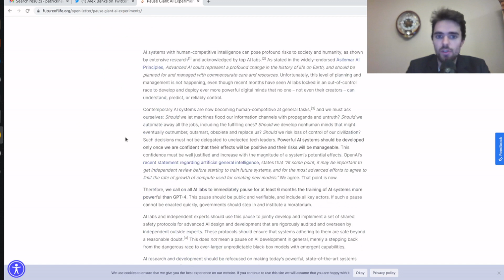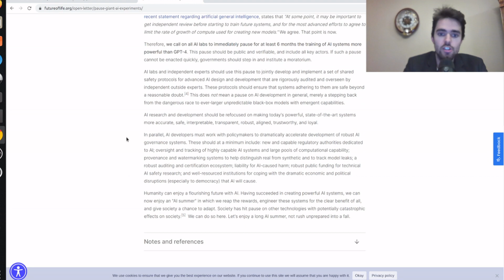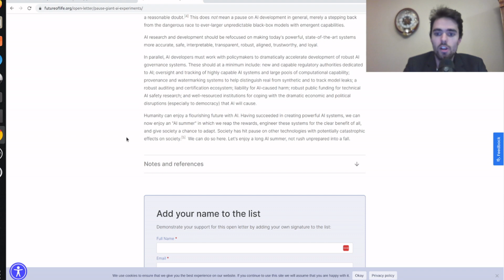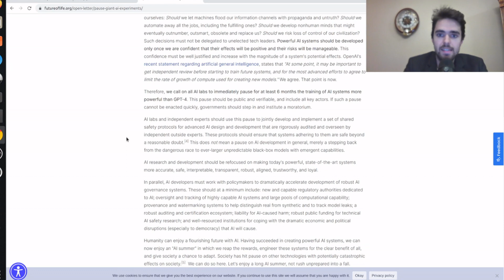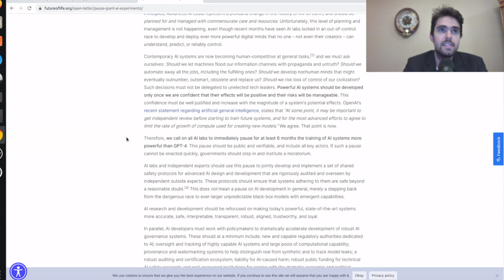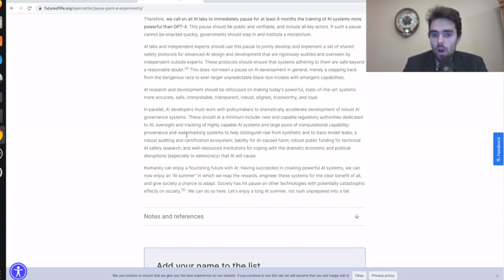Elon Musk's Open Letter to STOP GPT-5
Elon Musk, Steve Wozniak, Andrew Yang, and over 1,000 other tech names have signed an open letter to ask AI labs to pause development of post-GPT-4 AI models for 6 months.  Alternatively, the letter asks governments to mandate such a pause.  In this video, I read the letter and discuss the practicality of what it suggests.

The letter seems to mostly be a reaction to OpenAI's recent releases of its GPT-3.5 and GPT-4 models.

Check out axiomalpha.com for more content on investing, business, tax, and real estate.